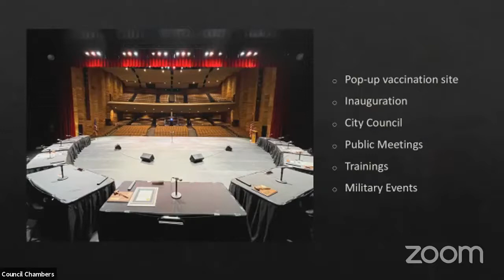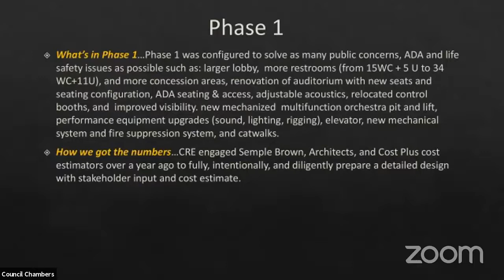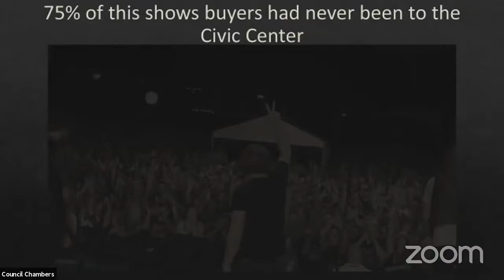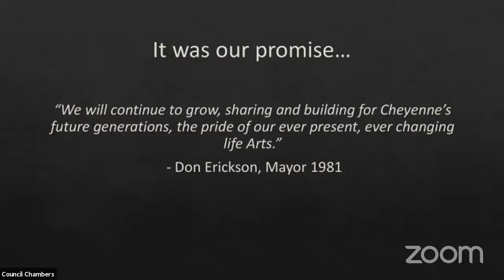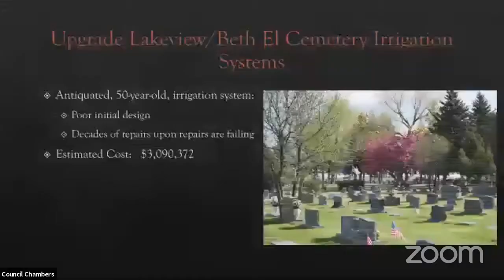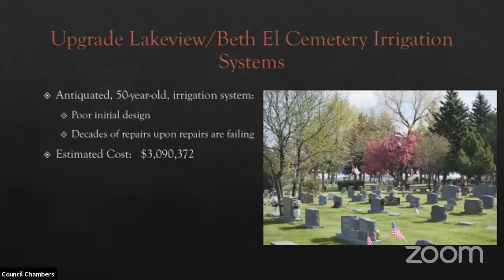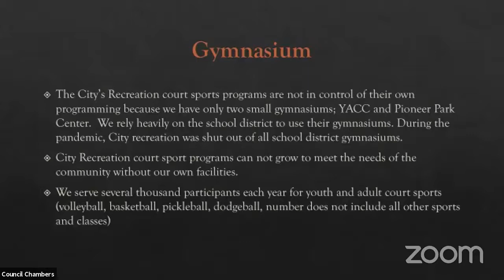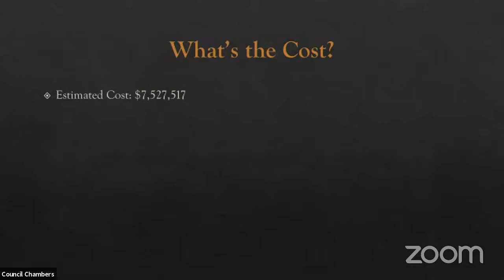6th Penny Work Session -- Community Recreation & Events Various Projects